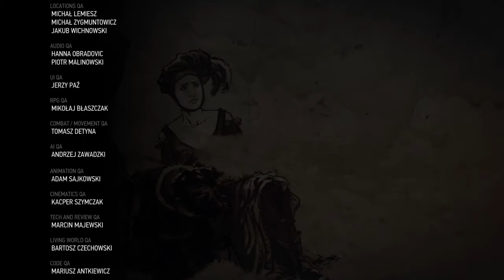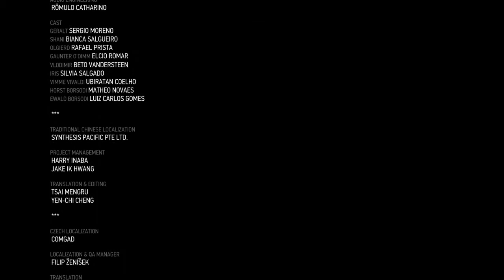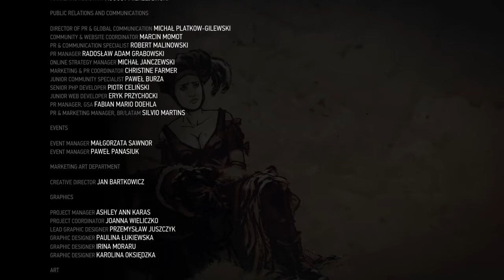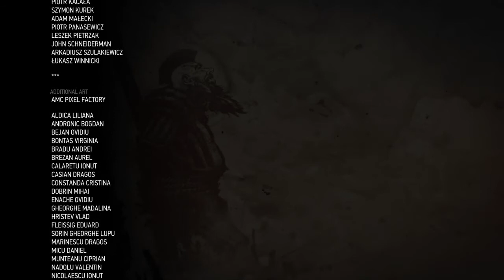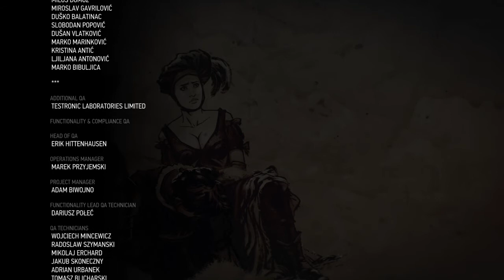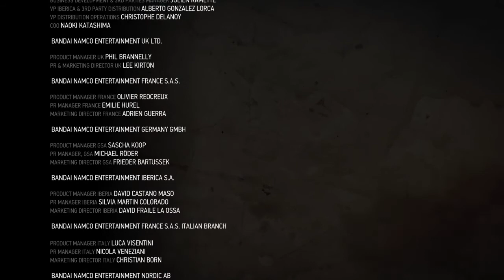The Witcher 3: Wild Hunt – Game of the Year Edition_HEARTS OF STONE PART 14 GOOD ENDING